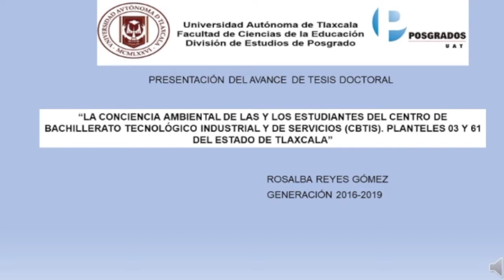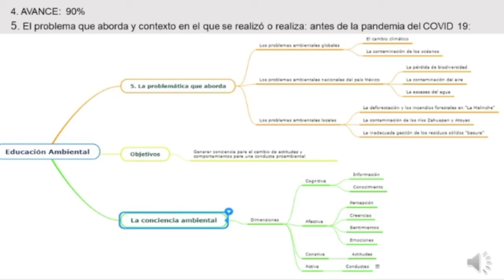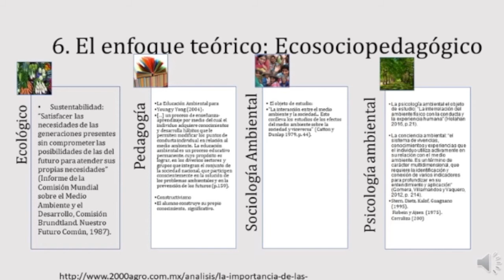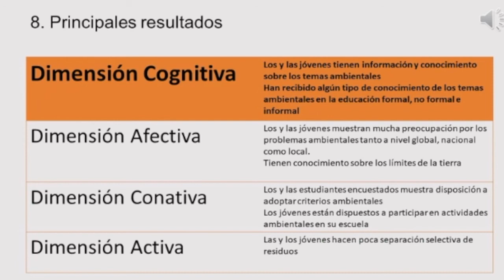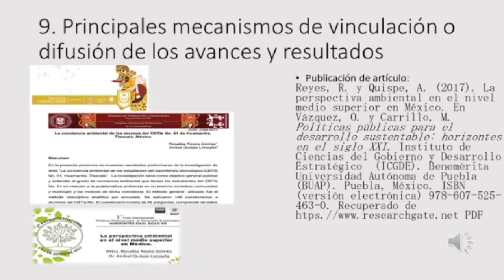Rosalba Reyes Gómez — Posgrado en Educación UATx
Rosalba Reyes Gómez
Tema de investigación: La conciencia de las y los estudiantes del Centro de Bachillerato Tecnológico Industrial y de Servicios (CBTIS), planteles 03 y 61 del estado de Tlaxcala
Generación 2016
Tutor: Aníbal Quispe Limaylla
Cotutora: Mariela Jiménez Vásquez